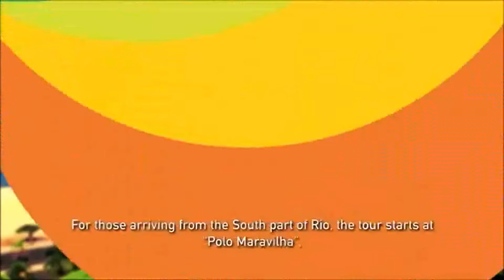Selección de fútbol sub-23 de México